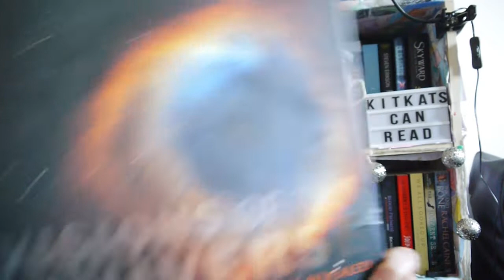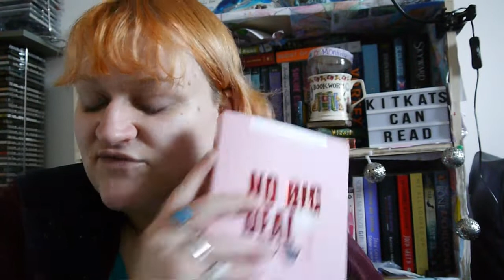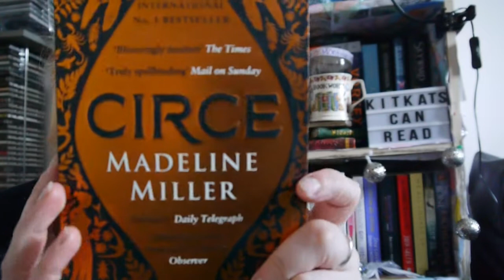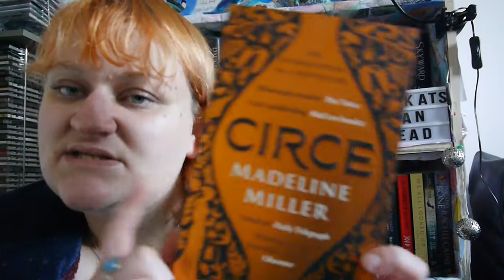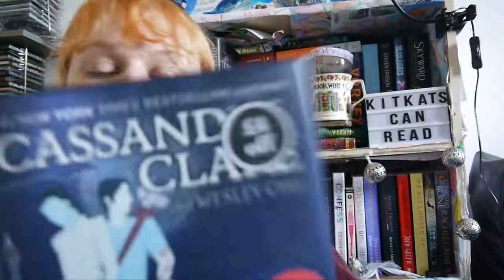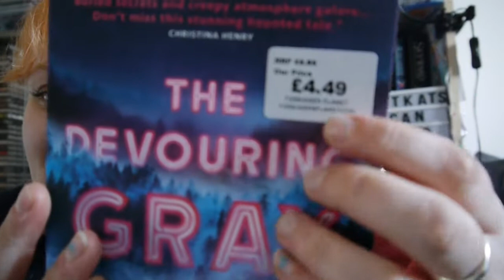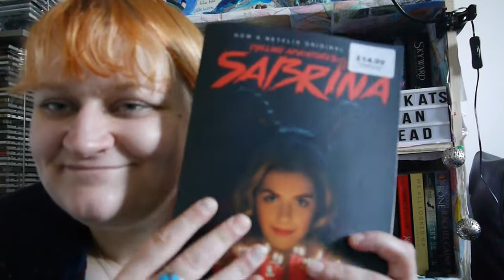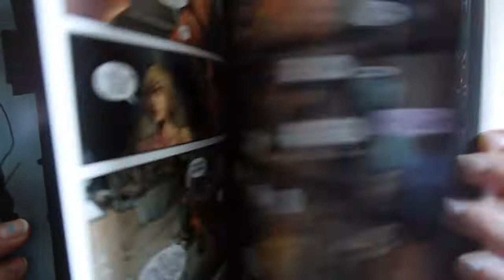April Book Haul | 2019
All the books I got in April.